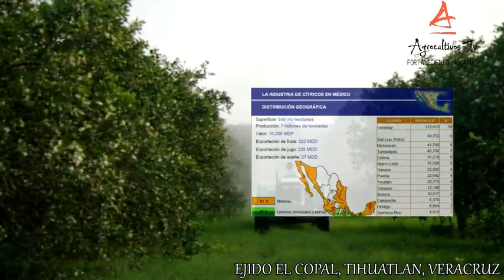PRODUCCION DE CITRICOS I (INTRODUCCION)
MODULO 3: En este tercer modulo aprenderemos sobre el cultivo de Naranja, importancia, requerimientos climatologícos, establecimiento de plantación, densidad, variedades y portainjertos, frenología, fertilización, poda, riego, control de malezas, y por ultimo control de plagas y enfermedades .

Nota: Este medio audiovisual es tan solo una representación general del manejo del cultivo de naranja (cítricos), cabe mencionar que el manejo correcto de este cultivo varía de acuerdo a la región en la que se encuentre.

Si tienes alguna duda o requieres asesoría técnica especializada, puedes enviarnos un mensaje a través de nuestra pagina de facebook, y enseguida te ponemos en contacto con nuestros expertos.